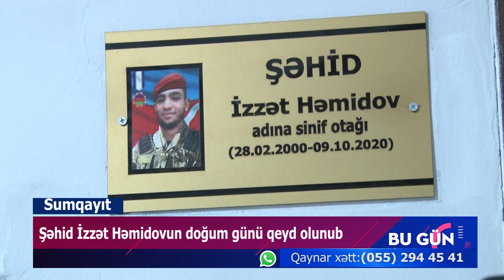Şəhid İzzət Həmidovun doğum günü qeyd olunub